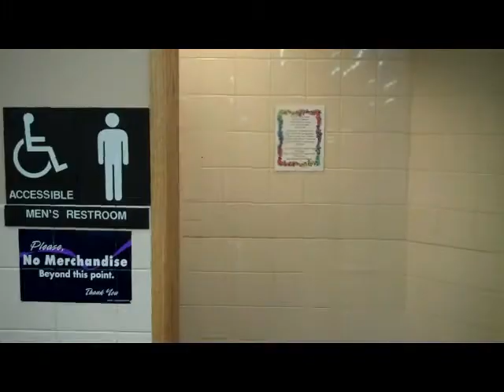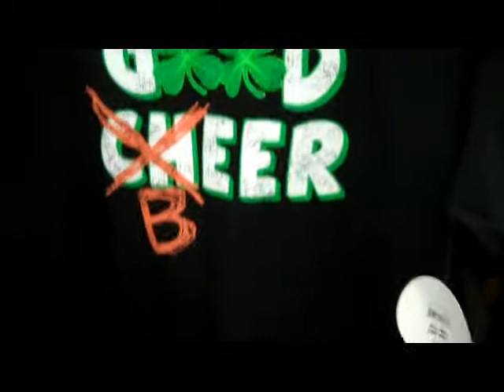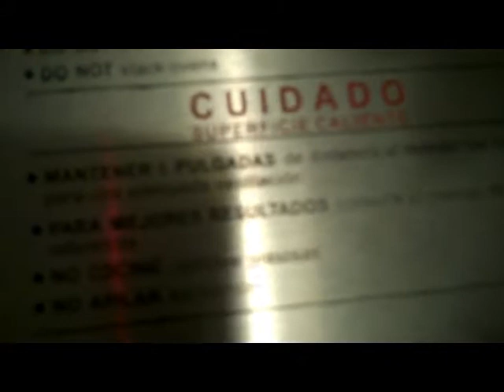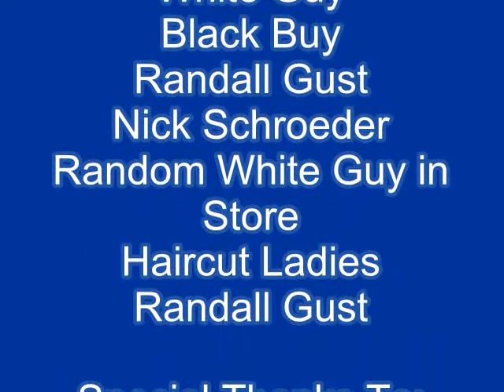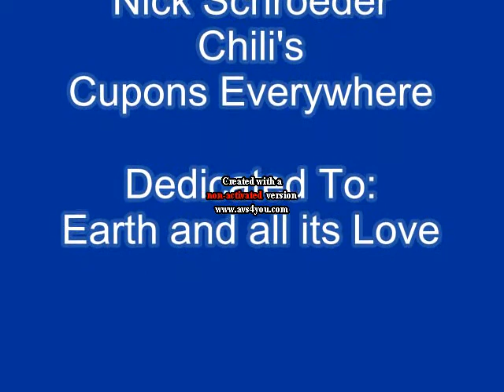Love Documentary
Just a typical day in the life of Nick and Randy